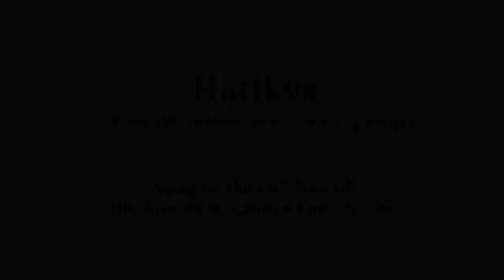Hatikvah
A montage of Hatikvah being sung by children in 1930s in Eastern Europe & Hatikvah sung by young students who attend The Ronald S. Lauder Foundation schools across Europe.